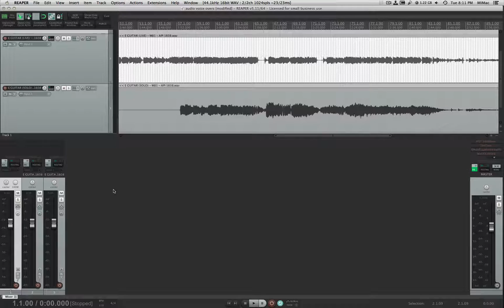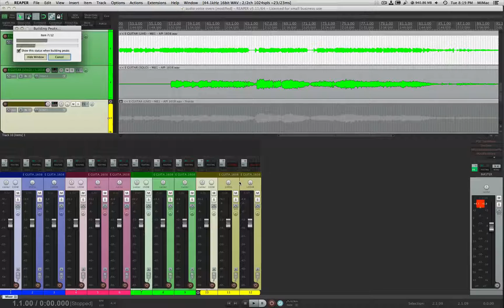ROUTING IN REAPER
Quick video showing there is no difference in the end.
But there are benefits in using folders for your "AUX" tracks.